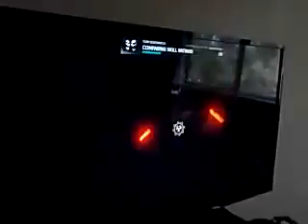Gears of War 4 multiplayer gameplay